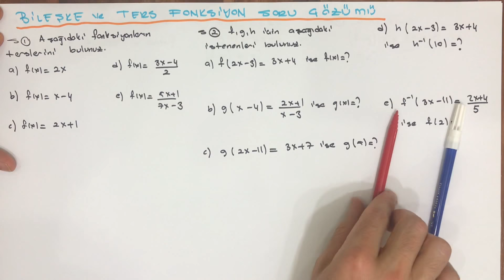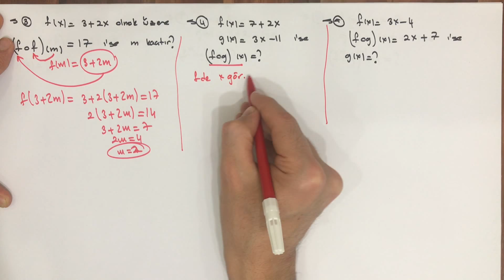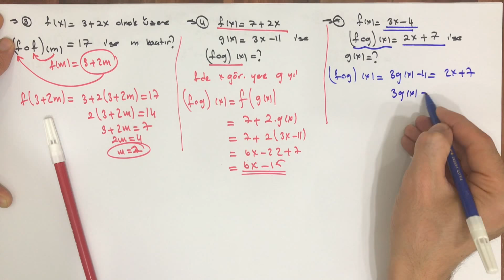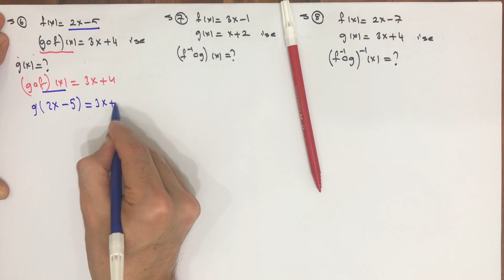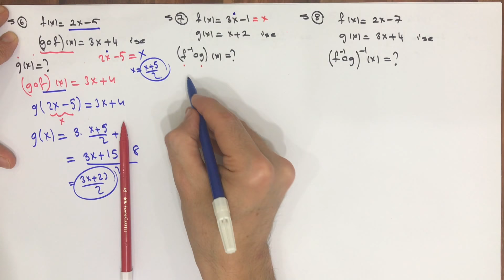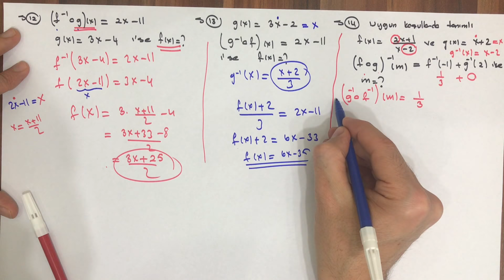FONKSİYONLAR - 8 (SORU ÇÖZÜMÜ Ters ve bileşke fonksiyon)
10. Sınıf fonksiyon
Ters fonksiyon ve
Bileşke fonksiyon soru çözümü